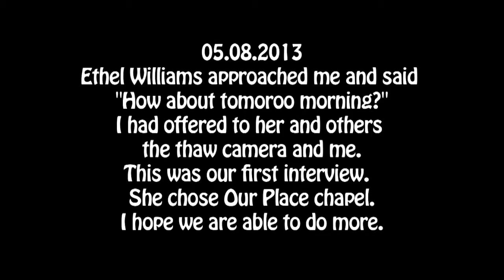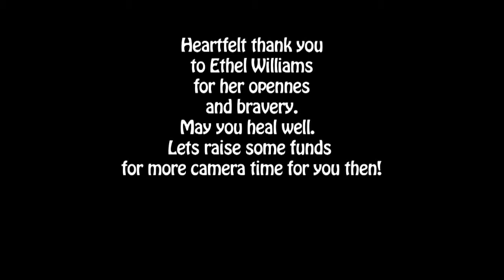Introducing Ethel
Ethel shares her story form the Chapel at Our Place Society.  I had offered to Ethel and others my time for their stories, so, she approached me one day and asked "how about tomorrow?"  Ethel struggles with housing, health and family.  I was honoured to be able to do this, to hear her story and to experience her strength.
Please pass on to folks who may want to support Ethel in her cause, she has food needs and needs regarding grand children.  Folks can also sponsor some cost for more  camera time for us, there is definitely more from Ethel!